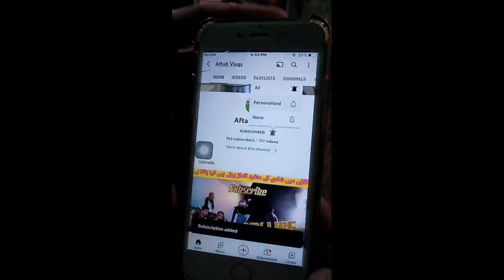Ya Allah, Help Such Helpless People From Their Dreams||2024||youtube||@Aftab vlogs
یا اللہ ایسے بے سہارا لوگوں کی غیب سے مدد فرما Ya Allah, Help Such Helpless People From Their Dreams||2024||youtube||@Aftab vlogs